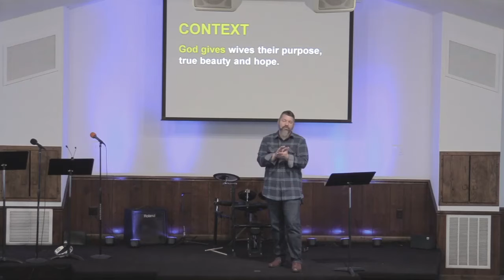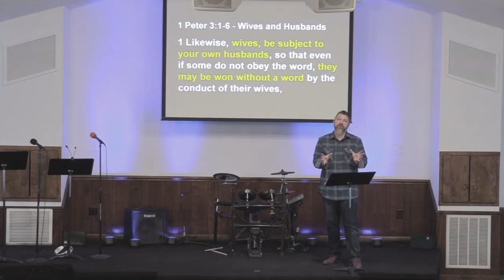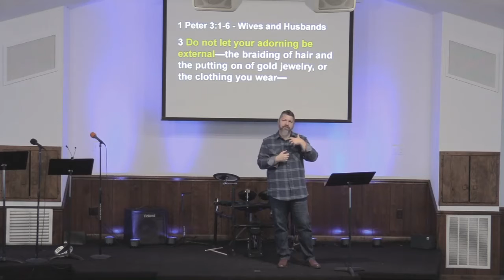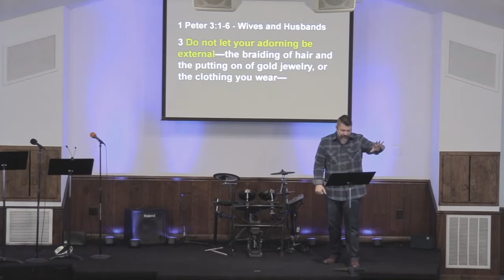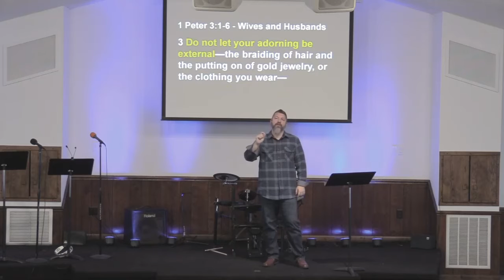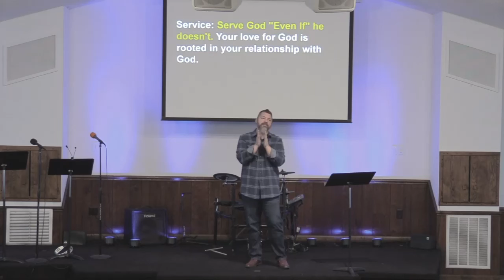enCOURAGEment: Wives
ONE THING: Wives are precious and perfectly placed by God.
       God can do so much good in and through a Christian wife.

1 Peter 3:1-6

CONTEXT: God gives wives their purpose, true beauty and hope.

A Christian wife, can lead their husband to Jesus so that he too may be saved from his sin by grace through faith in Jesus Christ.

What is something a wife should always remember in her marriage?
    Her hope is in God and her actions can draw her husband closer to Him.

Based on this message what can you do to become more like Jesus?

Worship: Draw your husband closer to God. Your actions can win him over to faith and maturity in Christ. So worth it!

Community: Display God's Beauty. Present yourself as the daughter of God, gentle, peaceable and precious. Never exchange these imperishable qualities for worldly trinkets.

Service: Serve God "Even If" he doesn't. Your love for God is rooted in your relationship with God.

Multiplication: Show others how to love well. Let them see you loving your husband in a godly way.